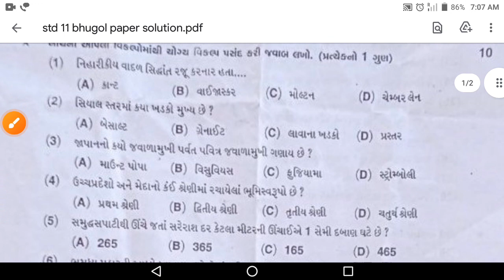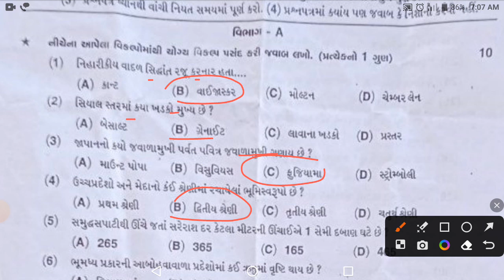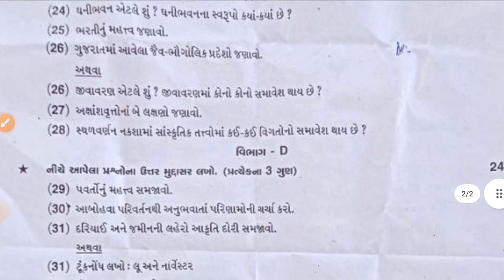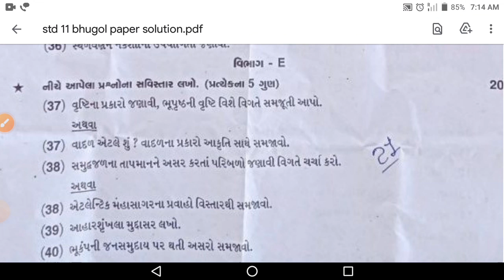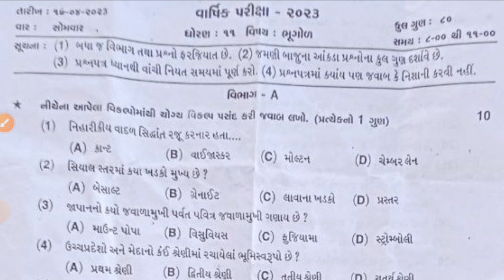std 11 bhugol paper solution 2023 final exam | dhoran 11 bhugol paper solution 2023 | ધો. 11 ભૂગોળ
std 11 bhugol paper solution 2023 final exam | dhoran 11 bhugol paper solution 2023 | ધો. 11 ભૂગોળ પેપર સોલ્યુશન 2023
🔽તમારા પેપર અહીં મોકલો અને solution મેળવો ☑️

🔸તમામ નવી માહિતી માટે Telegram જરૂર join કરજો ✔️

👉 paper solutions

👉study tips

👉 most imp

✨ more.